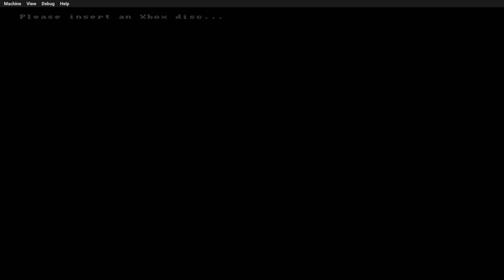Talking a bit while training and competing as Ravenclaw in Quidditch World Cup playthrough part 1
Hi! I'm pretty tired of seeing the wizard game in all of the algorithms targeting me and thought others might be as well! Rather than adding content in the vein of a playthrough of the game or discourse, I have decided to attempt to provide an alternative that doesn't require paying JKR and also doesn't have most of the issues associated with most Harry Potter titles. Aside from lazy and problematic names of characters, I think that this game might actually fit that bill for some. I'm in the boat with everyone else that may not have critically examined the text initially and still has a sense of nostalgia for this aspect of my childhood. I'm not trying to stir anything up, and although I do agree that bringing up HP can bring relevance to someone that seems to believe I'm as made up as the unicorns present in her books, I also believe that the sooner discourse and attention regarding the wizard game and JKR is refocused, the better we'll all be. So, I'm doing a Quidditch World Cup playthrough to the best of my ability! I hope you enjoy, and if you don't, I hope it hasn't brought any negativity to you.

If there is any way for me to make anything more accessible or better to view, please let me know.

I also don't want my videos or channel to be a space that's unsafe, unwelcoming, or disrespectful for anyone that also wishes to be welcoming,  safe, and respectful, so any comments that are thought to be outside of any or all of that will be questioned at the least, if not deleted depending on the content and whether there has been a pattern. I would love engagement but won't allow it at the cost of anyone else.

Some really cool videos if you do happen to be craving discourse:

Let's not be -ist or -ic even though JKR is; hate-filled speech doesn't magically filter past the people in a group that aren't trying to hurt you: